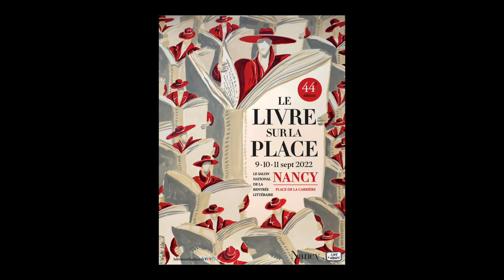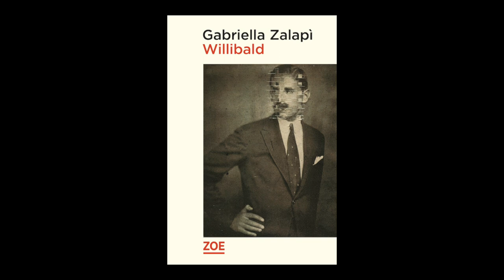Gabriella Zalapi - Willibald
A l'occasion du Festival le livre sur la place" 2022 à Nancy,  Gabriella Zalapi vous présente son ouvrage "Willibald" aux éditions Zoé. Rentrée littéraire automne 2022